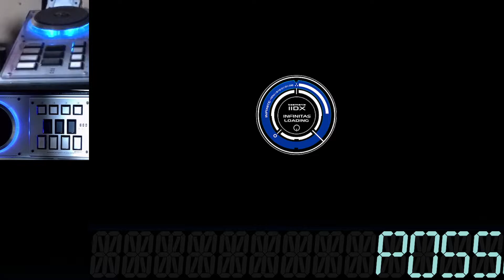POSSESSION BEGINNER MAX-1 -INFINITAS-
INFINITAS内全国TOP(2022/02/21現在)

ビギナー専用ギアチェン
以下ちょっとした解説

00:00 開始

0:24 ギアチェン(上げ)
ハイスピを鍵盤で4段階(黒鍵2×2回)上げる
皿チョンじゃないのは、戻したときに元の緑数字と同じにする為。

0:33 ギアチェン(下げ)
上げた分を戻す(白鍵2×2回) 次のノーツを光らせるために曲のリズムに合わせて押す
この時1と3で下げるので次のノーツがそこに来るとBADが出るのでお祈りします。

0:44 武田鉄矢
最初はふざけてると思ってたけど、6文字(3+3)のリズムを脳内で刻むのがこんなにやりやすいとは…

0:55 ギアチェン(皿チョン)
1回目同様にできれば鍵盤で変えたかったけど、そこそこな密度でノーツが来るから鍵盤でのギアチェンは困難と判断し、フローティングの皿回しでハイスピ上げ。
ここの変速時の1個は必要経費かなと思って続けたけど、結局この1個だけで終わった……そのうちMAX出したい

1:04 ギアチェン(上げ)
白鍵2×2回で戻す。
この戻し方だと、普段緑数字280なのが268になってちょっと速くなるけど我慢。

01:15 集中
このあたりになるとちょっと隙間が出来始めて皿チョンできないこともないんだけど、40個くらい捌いてるから急に戻しても違和感あって逆に黄ばんでしまったので最後まで速いまま押し切った。

01:26 武田鉄矢

PLAYER 7KATA2
SP皆伝DP九段

プレー環境

PC：GALLERIA RM5C-R36
モニター：ASUS VG258QR 24インチゲーミングモニター(DisplayPort出力)

コントローラー：beatmaniaIIDX INFINITAS 専用コントローラ プレミアムモデル(初期の方)
ボタン：三和
マイクロスイッチ：オムロン (OMRON) VX-01-1A2(20g)
バネ：50g(たぶん)

カメラ
横：iVCam & iPhone
上：ロジクール Logicool C270n

オーディオ再生
WASAPI排他出力

動画編集：CyberLink PowerDirector 365